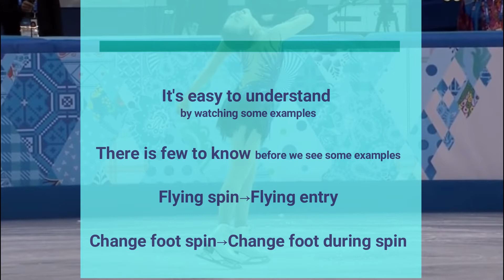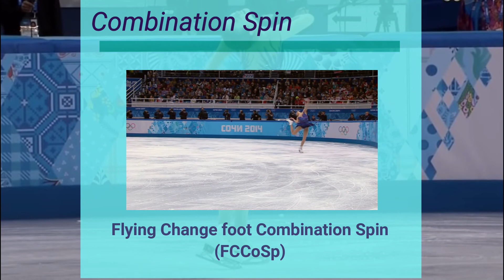【Figure Skating】 Spin Positions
Spin Positions
This is the video that explains basic spin positions

Edit: Filmora
Image: Mao Asada(2014 Sochi OG), いらすとや(Free IMG site)
Movie: Javier Fernandez(2019 EC), Satoko Miyahara(2021 GP  Gran Premio d'ITARIA), Mao Asada(2014 Sochi OG)